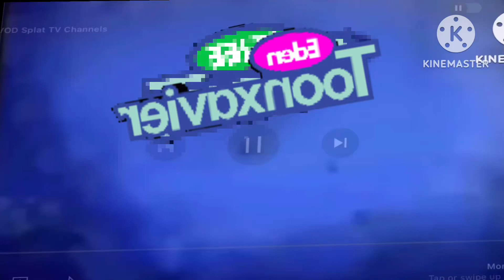Toonxavier QuickToons Logo (2009-2012)